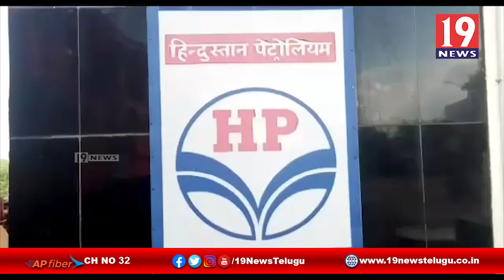పెట్రోల్ బంకులను తనిఖీలు చేసిన తసీల్ధార్ ఎం.వీ.కే సుధాకర్ -విజమూరు,నెల్లూరు జిల్లా